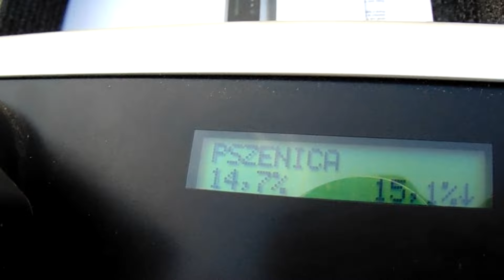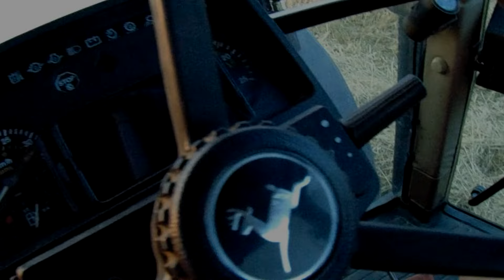☆Żniwa z innej perspektywy 2016☆2xJD&Bizon ㋡ AgroTeam Strzygi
☆ Czytaj Opis ☆

Oglądać w HD!!!

☆ Wystąpili :
•JohnDeere 6506
•JohnDeere 6900
•Bizon
☆ Wyposażenie :
♦Sony H300
♦ Obróbka :Sony Vegas pro 12
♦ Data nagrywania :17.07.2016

☆Muza!

A wiec oglądajcie, subujcie, komentujcie, oceniajcie :D

Dajesz łapkę w dół pisz dlaczego następnym razem postaram to poprawić!

Pozdrawiamy: AgroTeam Strzygi